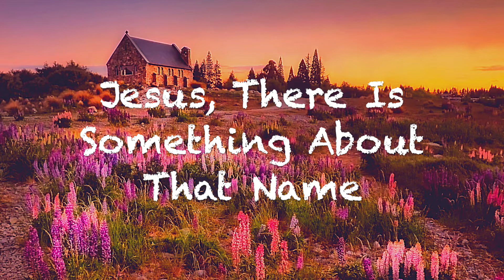Jesus Medley | What A Beautiful Name | Hymns | Hillsong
This compilation of the Jesus Medley (modern Hymns) also includes the song from Hillsong, "What A Beautiful Name."  Great for worshipping God, calling on His Name in prayer and meditation.

Timothy Pantages Piano is founded on the scripture James 5:13 "Is anyone among you in trouble? Let them pray. Is anyone happy? Let them sing songs of praise."   Whether in personal prayer or with the brethren, my hope is that this anointed music draws you to a closer relationship with God.  I pray that through this music, Jesus will speak, and transform you.  I've played piano for over 20 years, with a degree in media composition as well as having been a music director.